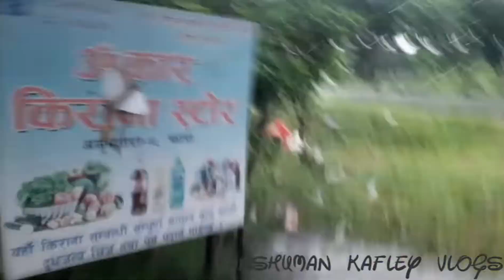Shreyansh ruyo 😭||Anshuman Kafley Vlogs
Sorry for short vlog